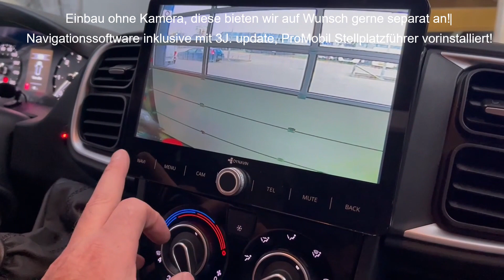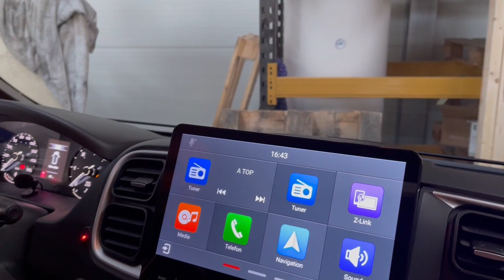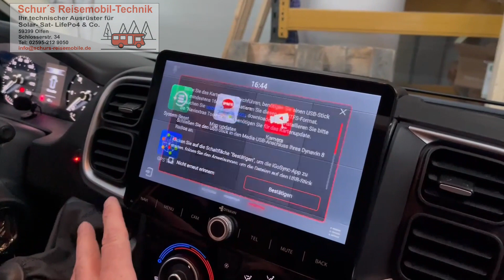Gibt es eine Alternative zum Zenec 3766... und ob :-). 10,1" Wireless Carplay, Navi Software integr.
Das 10,1-Zoll Android Navigationssystem D8-DCX2022 Plus – C für Fiat Ducato 8, Citroën Jumper II, Peugeot Boxer II ab 2006 Navigation- Multimediasystem ist ein echter Hingucker. Gestern ausprobiert und wirklich sehr begeistert. Blitzschnell beim Einschalten und Wechsel der Funktionen, Klasse Features wie integr. ProMobil Stellplatzdatenbank. Super ist die endlich drahtlose Anbindung von Apple und Android Handys. Ausprobiert haben wir die sehr einfache und intuitive W-Lan Anbindung, Der Google Playstore lässt third Party Installationen zu.